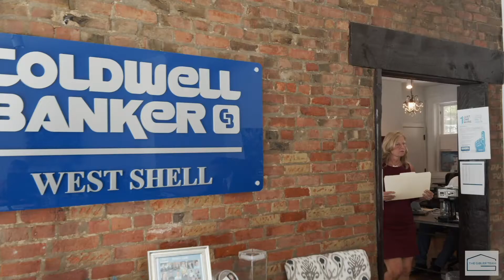Meet Walt Gibler & The Gibler Team Real Estate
Ranked Top 1% Of Realtors in the Region
Top #5 Teams in Cincinnati (Coldwell Banker Realty)

Walt & The Gibler Team take pride in giving their clients the competitive advantage when buying and selling their homes. With advanced training in Negotiations from Harvard Business School Online, Walt and The Team fight for their clients every step of the way to make sure they receive the best deal. As a former professional athlete, Walt understands the hard work and dedication it takes to succeed. You will receive professional, first-class service throughout the entire process.